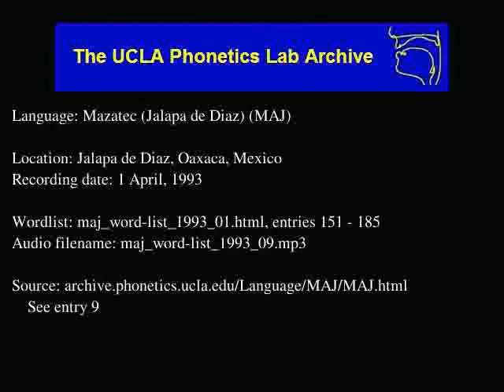Jalapa De Díaz Mazatec audio: maj_word-list_1993_09